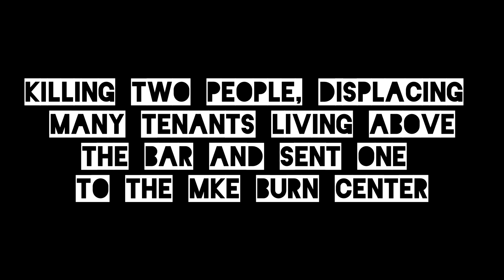Lazy Eye Omg Butch's Benefit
On February 22nd a local Bar and historic site burnt to the ground. Killing two people, displacing others that lived above the bar and sent another to the Milwaukee burn center. This bar meant so much to many people for different reasons. For local musicians this was the birthplace for bands, friendships and gathering for all occasions. Local 333 is a group of musicians that pay tribute to a friend of ours that passed, The Billy Triplett. These musicians got together every week on Wednesday night to share songs, performances and ideas not only about music but community. Open Jams Wednesday nights hosted by Jamey Clark was the place to be in this small tourist town of Sturgeon bay, Door County.  Chris Bishop, Jamey Clark and others organized a benefit for the victims of the fire within days after the tragedy. On March 16th, 2022 over 20 musicians and bands played at the Door County Fire Company to raise money and share memories of Butch's Bar. One of those bands was Omg.. I'm Famous! and this is one of the many songs they played that night, Enjoy!!!